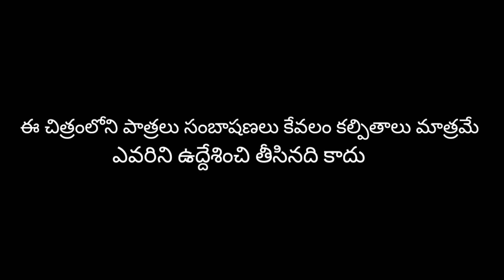Chittoor kurradu, funny comedy videos,adhirindhi comedy videos, jabardhasth comedy videos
Chittoor kurradu, funny comedy videos, jabardhasth videos, adhirindhi comedy videos